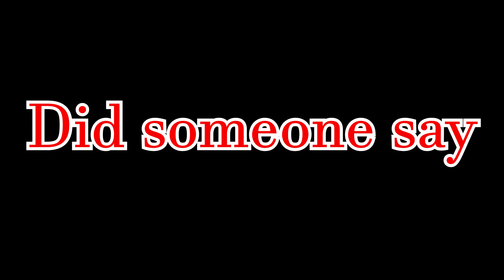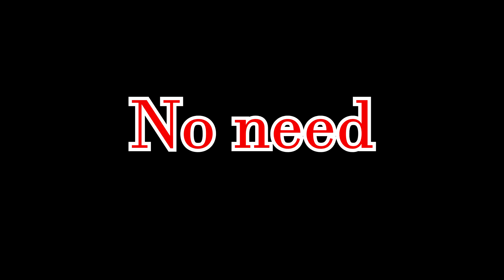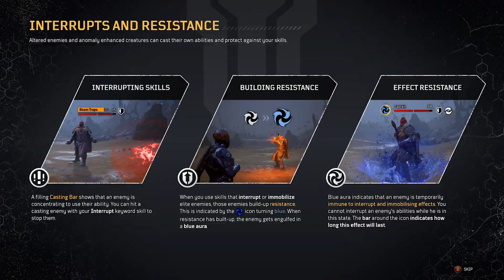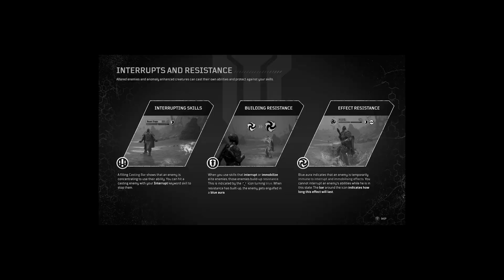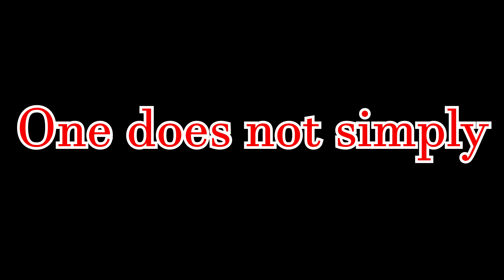Outriders- Blazing My Way To The Top!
Hey guys, Jimmy from WhichWay here! Welcome to the Outriders demo. I skipped a few areas, didn't I? Haha, not to worry. Hope you guys enjoy!